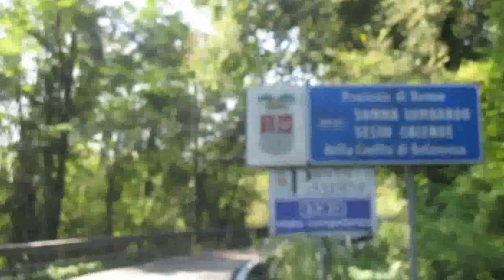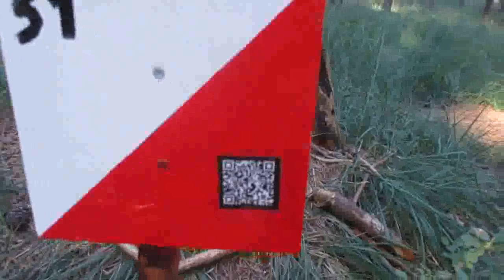Nibiru Open Day 8-10 ottobre 2021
Sass di Biss 24 settembre 2021, Gennaro Gelmini dalla piana del Ticino ci intrattiene parlandoci dell'Open Day che ha in mente per l'8, 9 e 10 ottobre 2021, un video con spunti interessanti, tema Nibiru, Creature, fantasmi, il luogo è quello adatto, una foresta vastissima, con in mezzo una roccia, il vestito rosso per infondere amore e forza spirituale, d'altronde dal buio nasce la luce,